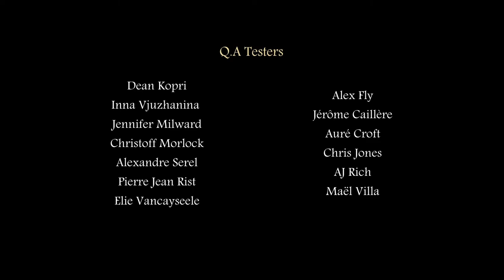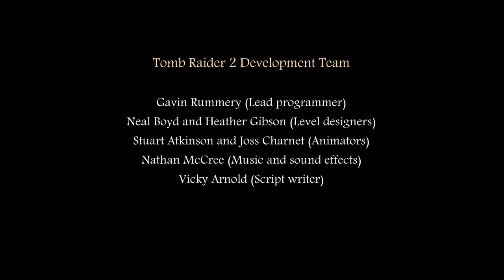Let's Play Tomb Raider 2 - Remake - Walkthrough - No Commentary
Let's Play Tomb Raider 2 - Remake - Walkthrough - No Commentary. In this video I am playing Tomb Raider 2 Remake. The remake is currently being made by about 7/9 people and it looks fantastic. This video is a walkthrough and how to complete the demo. This demo is still available to download for free. It's been in the works for about two years now. If you liked the old Lara Croft, then it's time to celebrate this demo as it's a return to form for Lara and an amazing achievement by the small Dev team that are putting this 1997 classic to new heights. If you've enjoyed the video then please like the video and be sure to subscribe to the channel and hit that notification bell to stay up to date with all of my latest releases. This helps keep me motivated to bring you great people lots of new and cool content. Until next time, stay safe and be lucky.